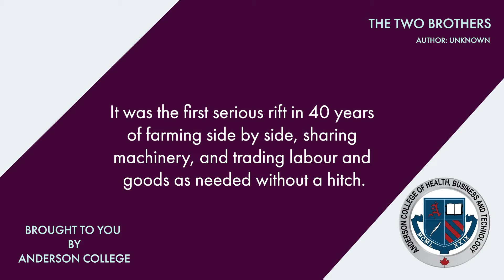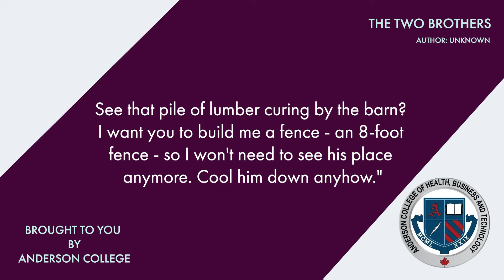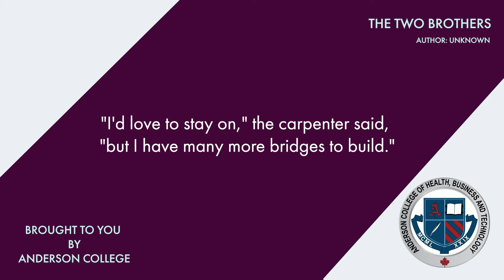The Two Brothers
Author - Unknown